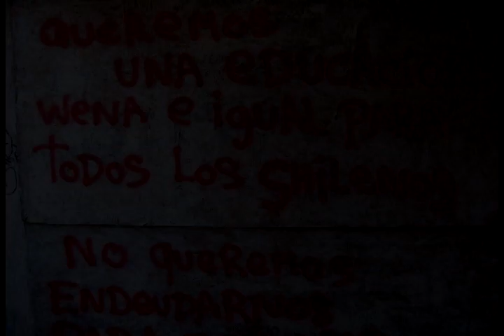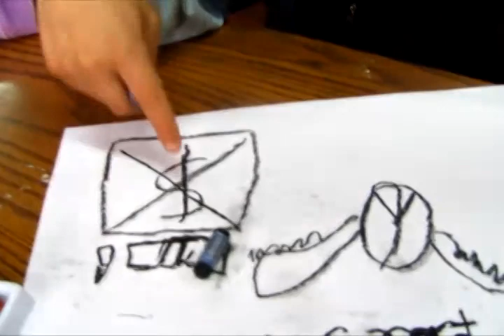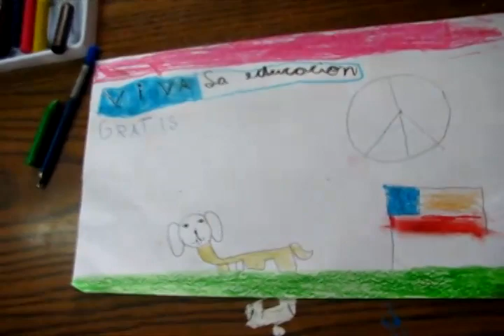TALLERES ANDINO EN TOMA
La actividad pedagógica del ANDINO EN TOMA de cada día